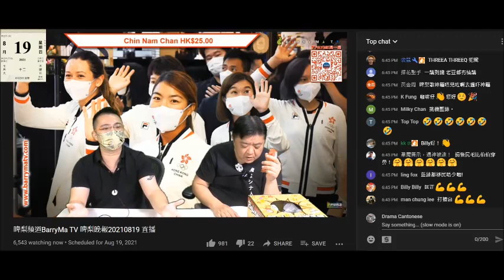20210819 啤梨晚報打女人偷錢賊林匡正之前一日做咗5 5鐘平均時薪得7蚊，呢日見個死忠腦殘留言就借題發揮鳩吹有挑機，俾撚屌馬健賢問到內容答唔到因為無，呃到9件腦殘課金